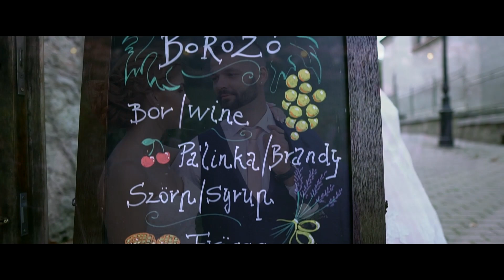Barbi és Norbi esküvői klipje